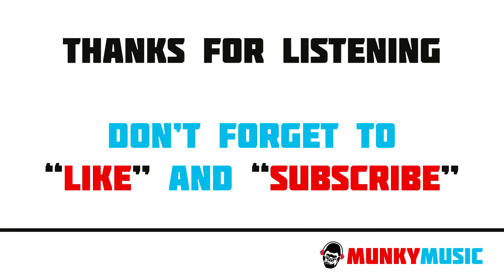The Emotions - Best of My Love